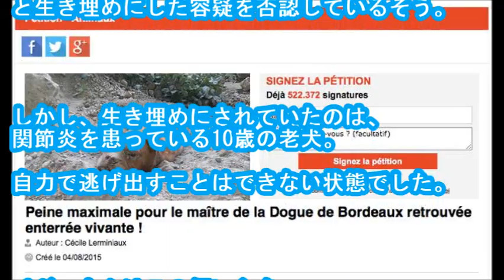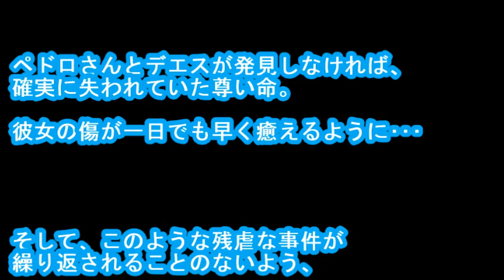【涙腺崩壊】生き埋めにされた犬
・メールで貰う 『え、なんで…』散歩中、突如砂山を掘り始めた飼い犬。中から出てきたのは、一匹の犬でした･･

･2015年8月初旬、フランスのパリ、キャリエール・シュル・セーヌで、愛犬デエスと散歩をしていたペドロさん。
散歩の途中、デエスは急に砂の山を掘り始めました。
すると、砂の山から出てきたのは一匹のメス犬。
なんと、生き埋めにされていたのです･･